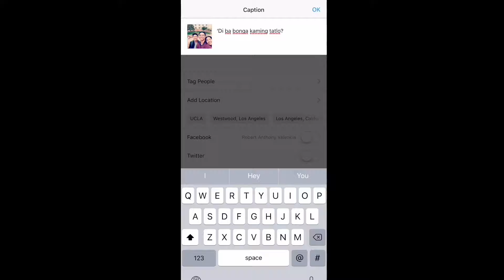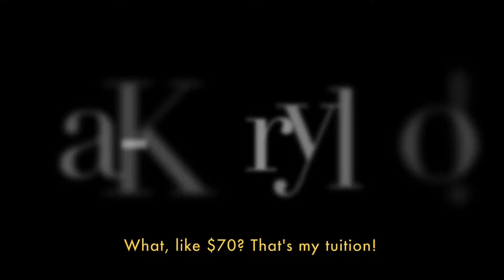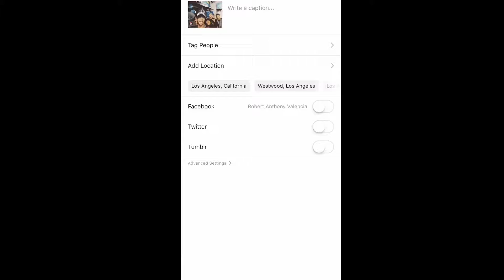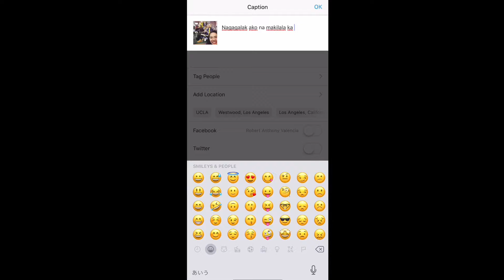BAGO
Grupong Espasol
Perry
Mikee
Robert
Raphael
Elijah